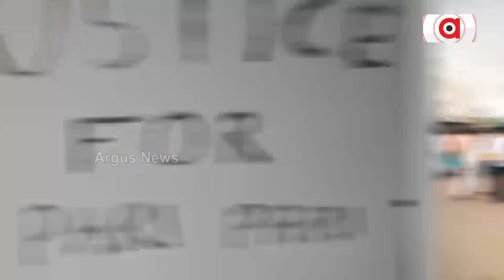Puri Jagannath Temple To Remain Closed For 3 Hours Today